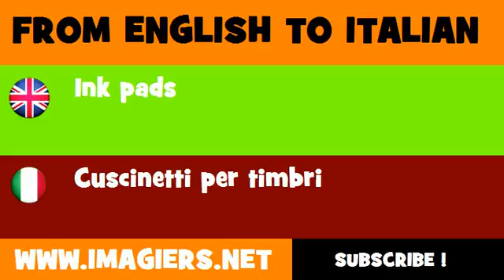How to say Ink pads in Italian